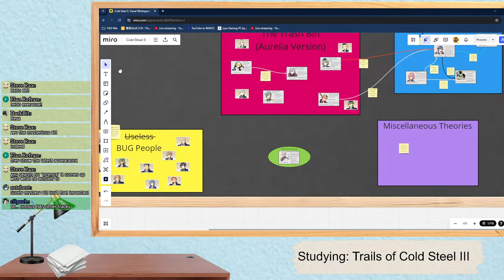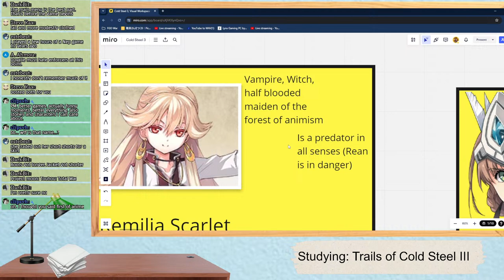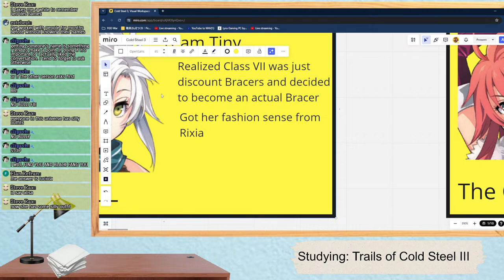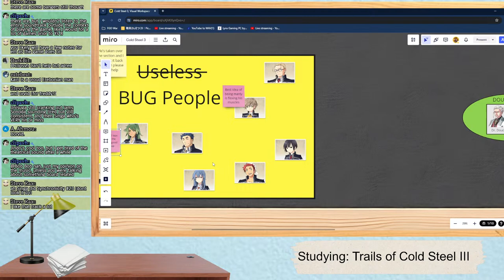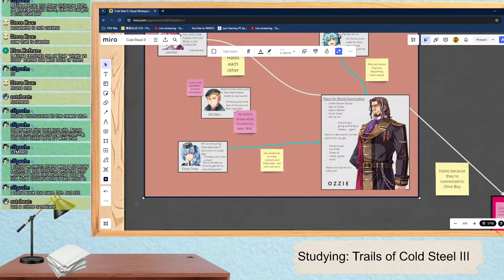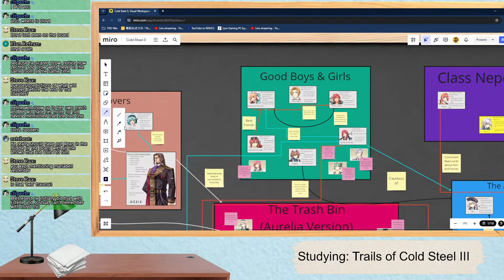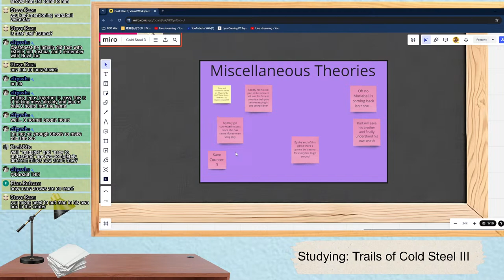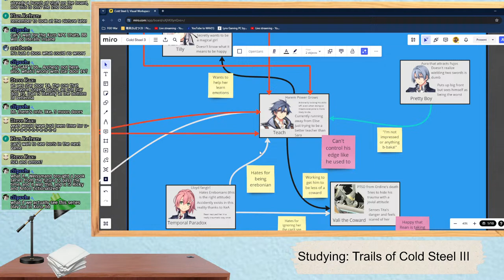Writing Stream: Conspiracy Board Work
This will of mine.